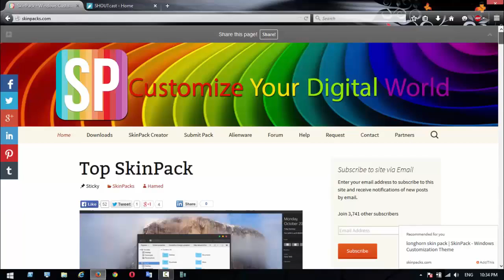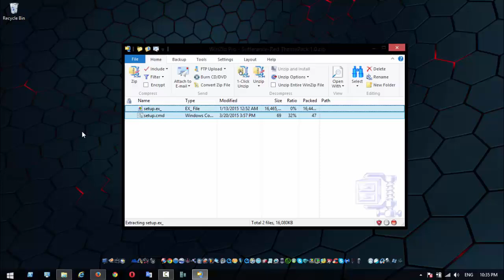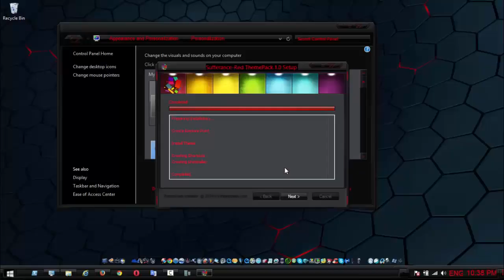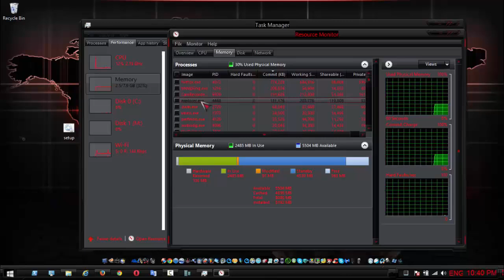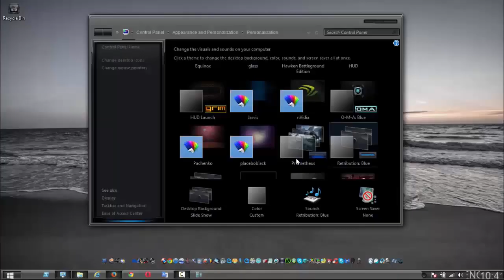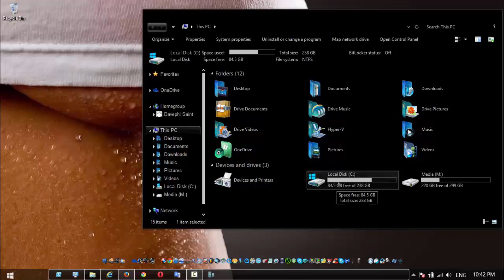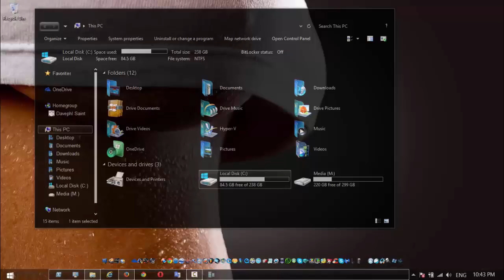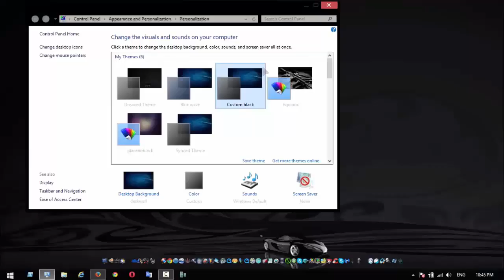Zmiana szaty graficznej w Windows 7, 8, 8.1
Changing of Windows desktop Interface -Themes- Skinpacks.
Zmiana motywów na systemach Windows. Skórki, Widgety, pasek Ikon.

Alternatywny / Alternate program dla / for Windows 7, 8. Windowblinds ( klikasz na plik / click on file )